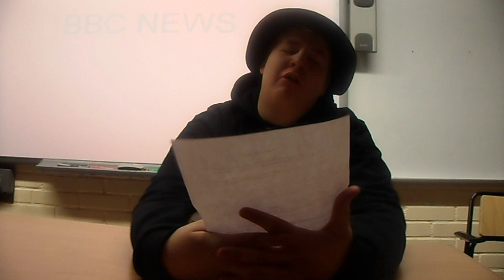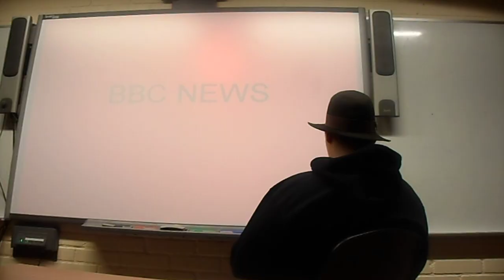engelska på minerva..